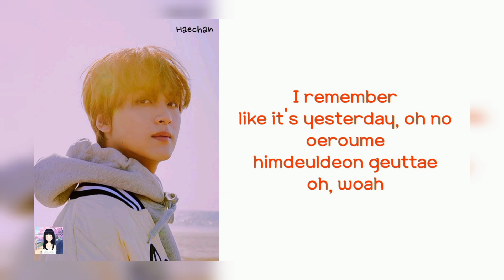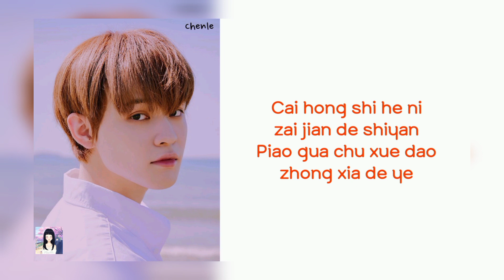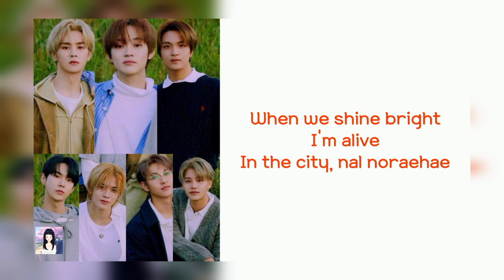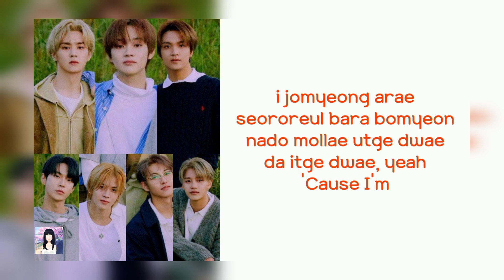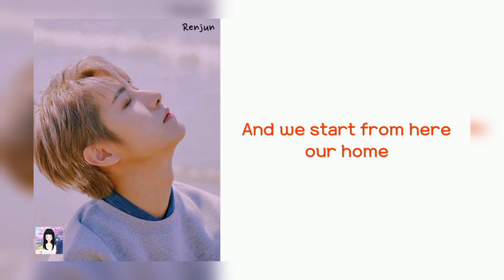NCT U - From Home (Lyrics)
All pictures and music in this video are owned by SM Entertainment

Title : From Home
Artist  : NCT U
Album : NCT RESONANCE Pt. 1 - The 2nd Album
Genre : Ballad
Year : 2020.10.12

90’s Love Lyrics
Misfit Lyrics
Raise the Roof Lyrics
Volcano Lyrics
백열등 (Light Bulb) Lyrics
Dancing In The Rain Lyrics
My Everything Lyrics
Make A Wish (Birthday Song) Lyrics
무대로 (Déjà Vu; 舞代路) Lyrics
月之迷 (Nectar) Lyrics
Music, Dance Lyrics
피아노 (Faded In My Last Song) Lyrics
From Home Lyrics
From Home (Korean Ver.) Lyrics
Make A Wish (Birthday Song) [English Ver.] Lyrics
Interlude: Present to Future Lyrics
Work It Lyrics
All About You Lyrics
I.O.U. Lyrics